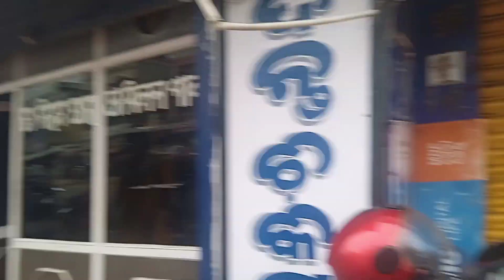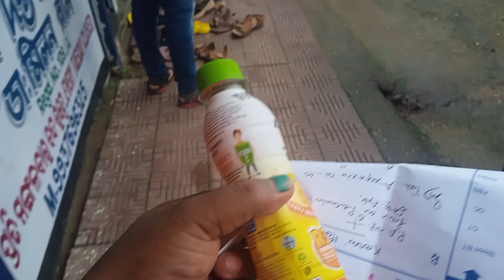Bahu Adi Jala Re😭 | Dela Rimil Rebo Udao Aa🤣 | Huru Dare🌾 |Santali Vlog🔥🔥🔥 | Cute Couple👩‍❤️‍👨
new santali video 2023 ashok
tudu
new santali
new video
new video santali
new video santali 2022
new video santali song
new video editing
new video gana
new video of chandrayaan 3
new video editing alight motion
santali couple reels video
santali couple status video
santali couple vlog
santali couple dance video
santali couple tik tok video
santali couple short video
santali couple reels
santali couple song
santali couple reels instagram
santali couple tik tok
santali comedy
santali comedy video
santali comedy video 2023
santali comedy cartoon
santali comedy video 2022
santali comedy song
santali comedy status video
santali comedy film
santali comedy shayari
santali comedy status
new comedy
new comedy movies 2023 full
movie
new comedy tamil
new santali comedy
new santali comedy status video
2023
new santali comedy song
new santali comedy cartoon
new santali comedy film
new santali comedy song 2023
new santali comedy video song
2023
blogging kaise kare in hindi
blogger
blogilates
blogger se paise kaise kamaye
blogging
blog writing
blogger baba
vlog santali
vlog santali video
santali vlog
santali vlog channel
dml santali vlog
mb vlog santali
santali vlog video 2023 ka yrar
baripada video status
baripada video viral
baripada kirtan video
baripada vlog video
baripada comedy video
baripada marriage video
baripada kirtan video odia
baripada jhumar video
baripada jail video
baripada short video